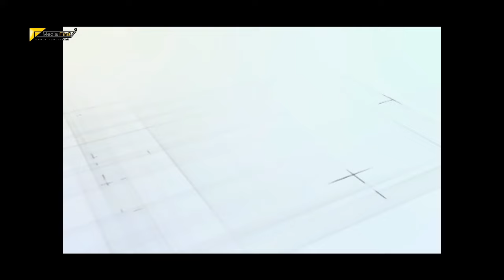أقوى حلقه فى تفسير الأحلام مع مفسرة الاحلام ماليكا ايمن وتفسير اهم الاحلام